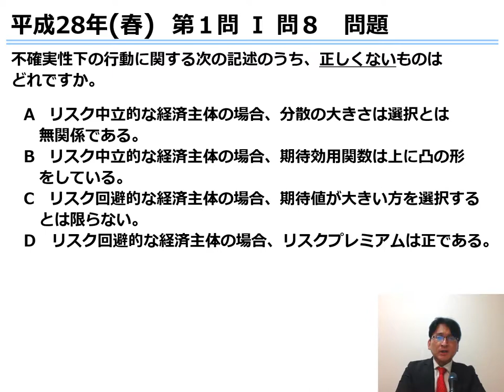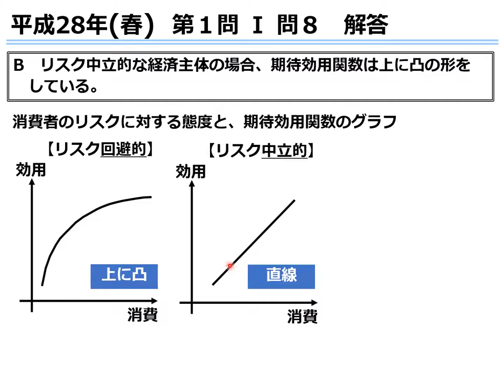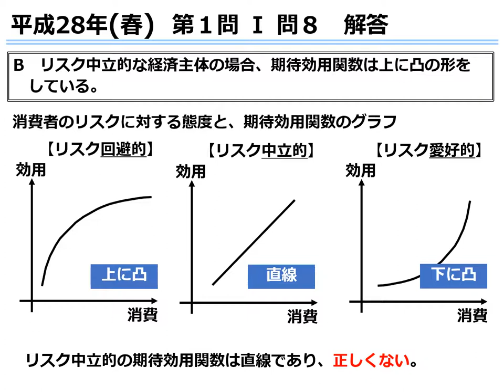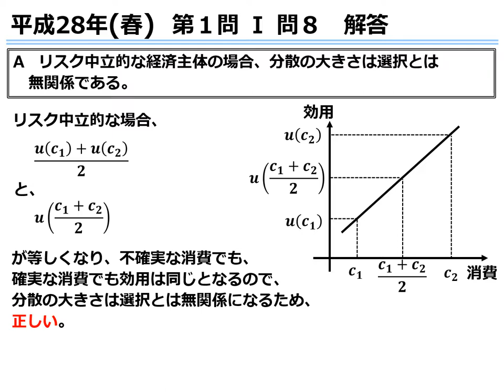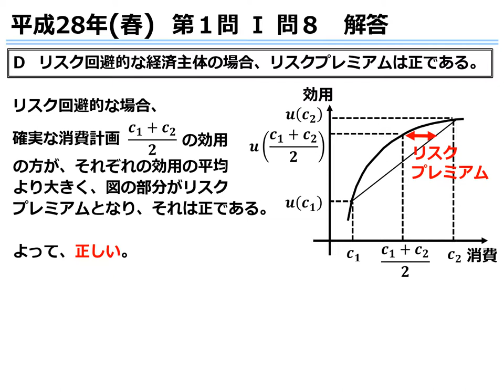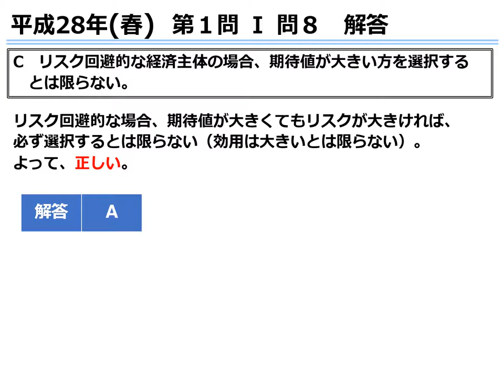１９証券アナリスト第１次レベル‹春受験›対策過去問解説講座 【経済】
LECの証券アナリスト（CMA®）第1次レベル対策過去問解説講座は、証券アナリスト（CMA®）試験の第一関門である1次レベル試験の合格を目指す講座です。
この動画は【経済】のH28(春)第１問Ⅰ問８「不確実性下の行動」です。